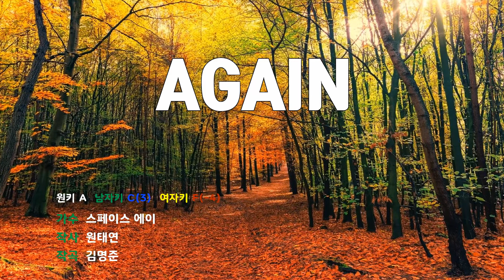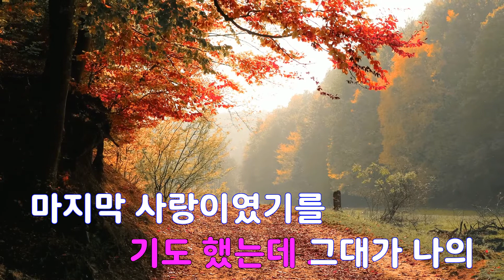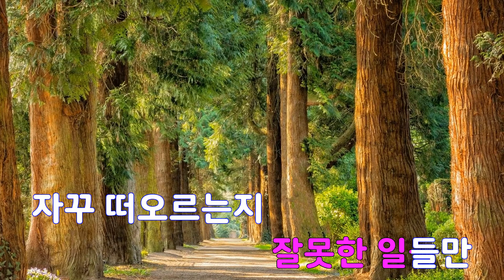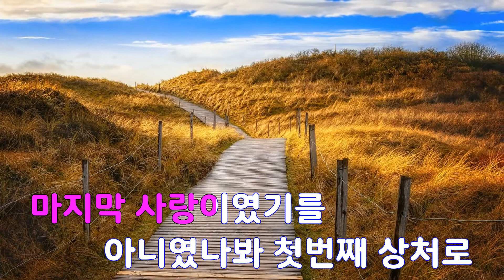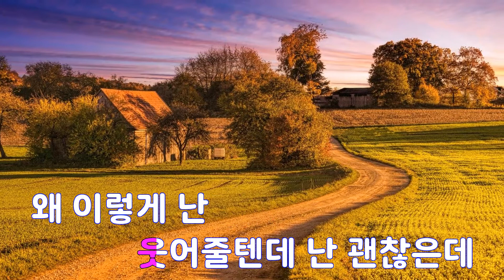[은성 반주기] AGAIN - 스페이스에이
AGAIN - 스페이스에이
작사 ː 원태연, 작곡 ː 김명준